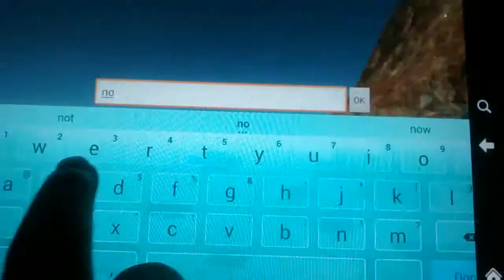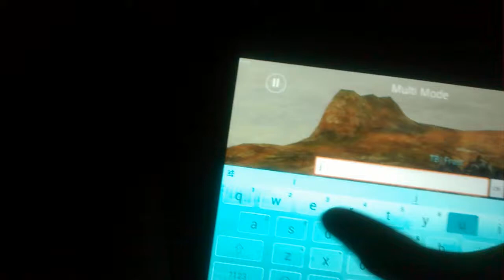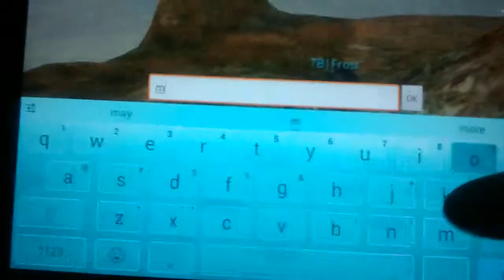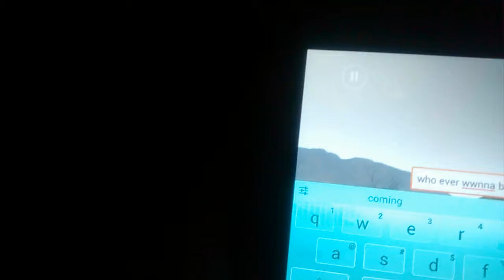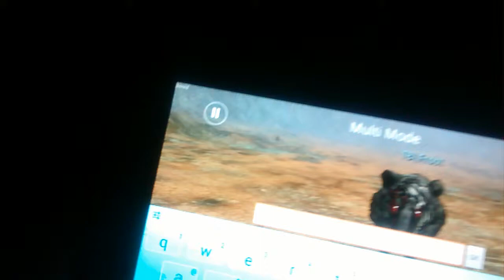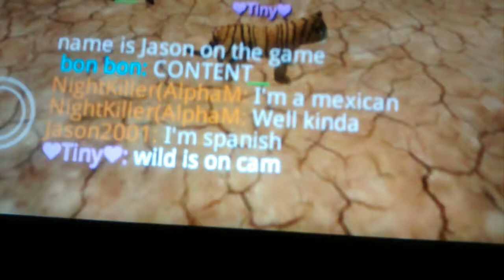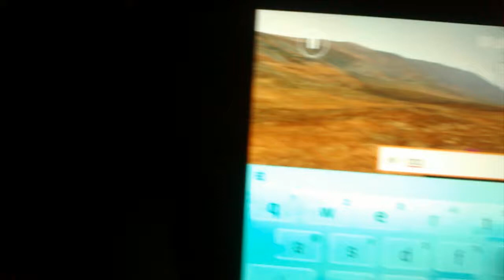Friends On Life Of Black Tiger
They are the best